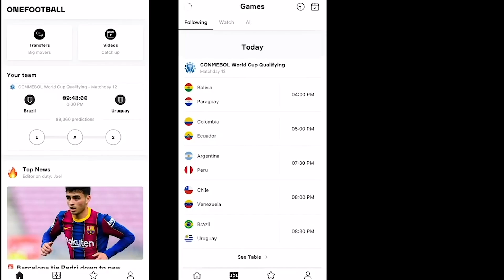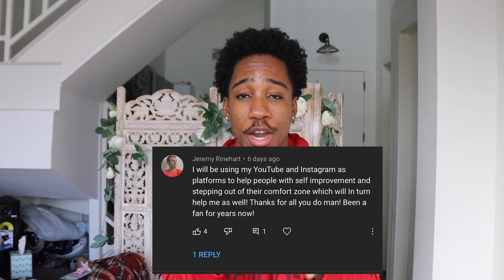CHRISTMAS GIVEAWAY WINNERS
Thank you for participating! MUCH MORE COMING IN 2022